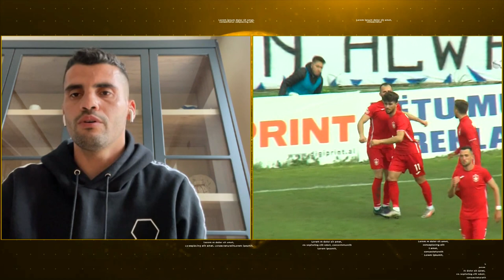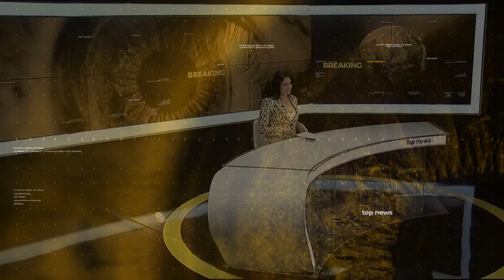Breaking | Ndeshja Tirana-Partizani, komentojnë Kalari dhe Muça | Top News